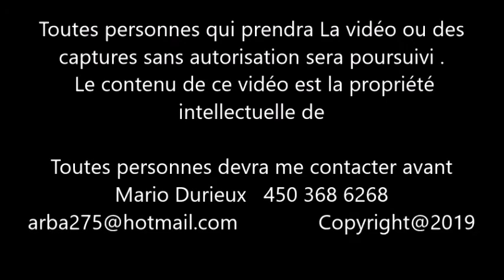INCENDIE FEU DE RESIDENCE RUE DENIS, NOTRE DAME DE LOURDES QUEBEC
ACCIDENT, INCENDIE,FEU,FLAMMES
INCENDIE MAJEUR- ACCIDENT MORTEL
TOUS SAVOIR SUR LES FAITS DIVERS AU QUEBEC-CANADA-JOLIETTE ET SES ENVIRONS